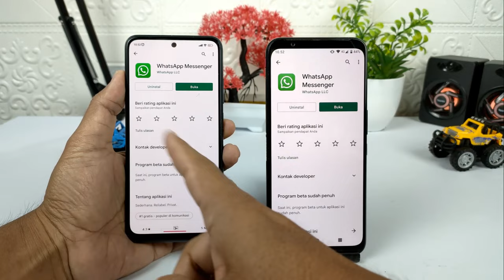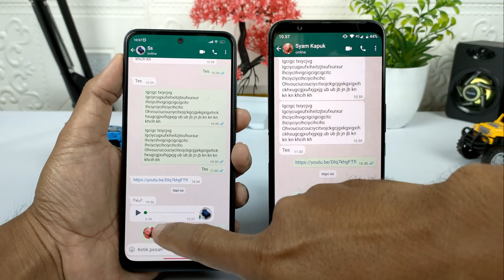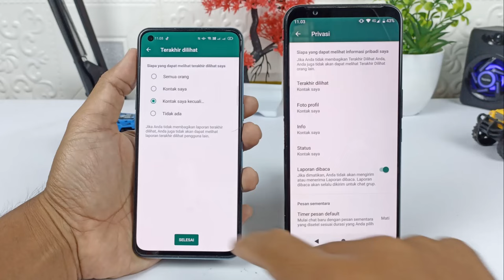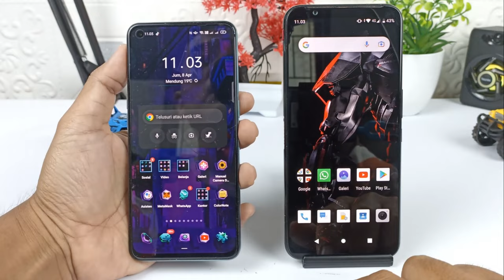Perbedaan WhatsApp Beta Dan WhatsApp Biasa - Pilih Mana ?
WhatsApp Beta dan WhatsApp Biasa yang kalian gunakan sebenarnya masih satu produk dan sama sama WhatsApp ori,yang membedakan hanyalah adanya beberapa fitur baru pada WhatsApp Beta.

Dan untuk mengetahui tentang WhatsApp Beta ini silakan simak videonya.

Terimakasih